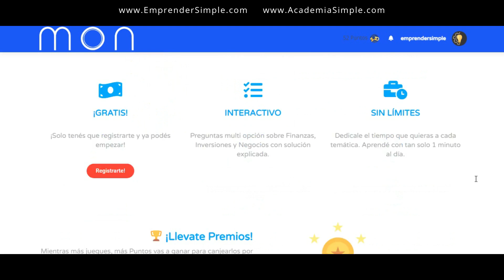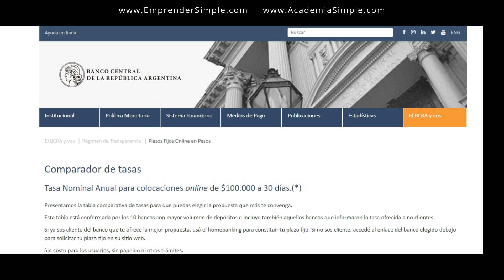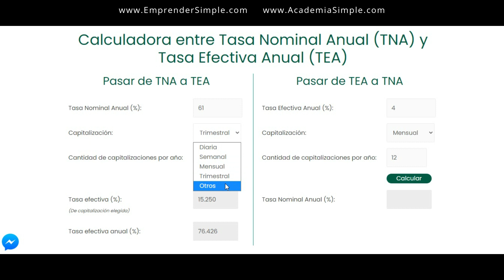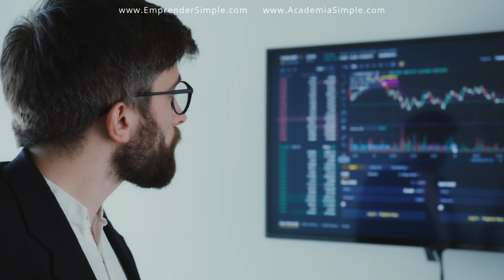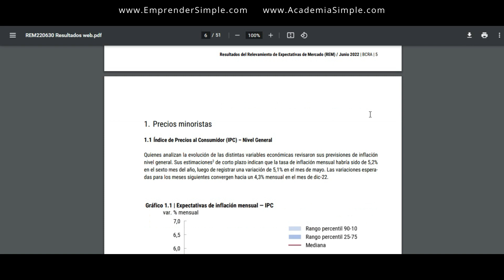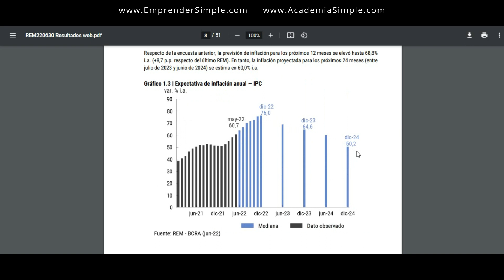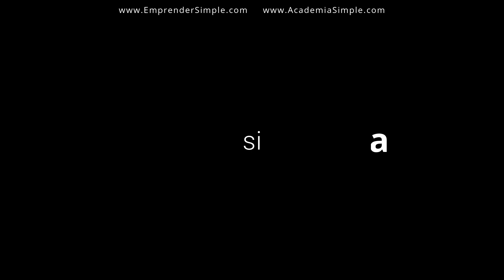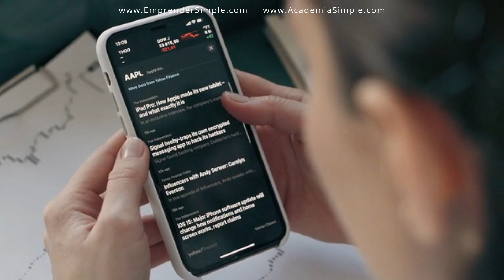NUEVO Plazo Fijo 81% I Emprender Simple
🚀 ¿Cuál es la tasa del plazo fijo tradicional?

En este video analizo la nueva tasa del plazo fijo tradicional y las limitaciones que hay con respecto a este activo.

🎬 Marcas de Tiempo:
0:00 Intro
0:41 Mon Game
0:59 Tasa plazo fijo
2:54 Es la mejor inversión?
4:41 Plazo fijo UVA
6:05 Dólares ahorro
6:52 Plazo fijo tarjeta
7:03 Plazo fijo calesita
7:20 Estrategia